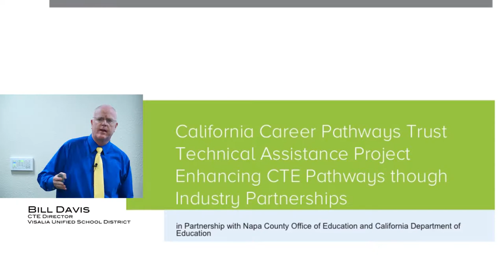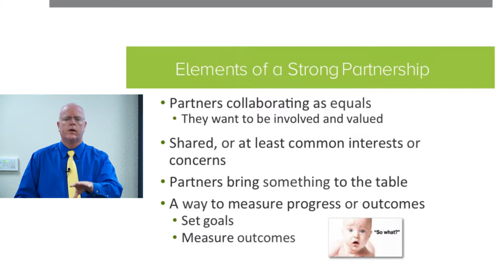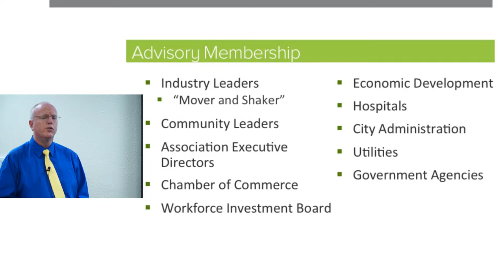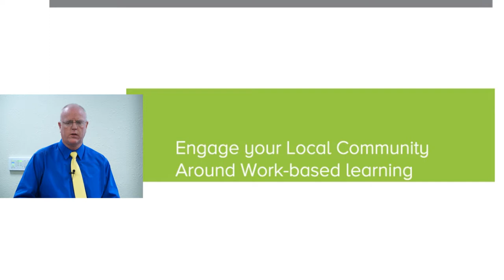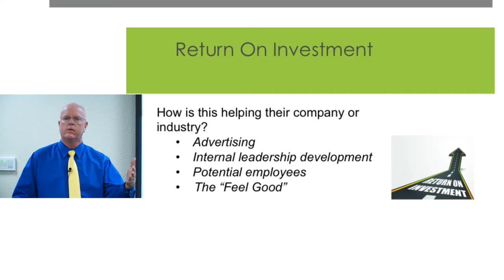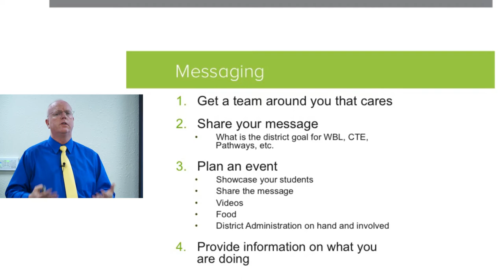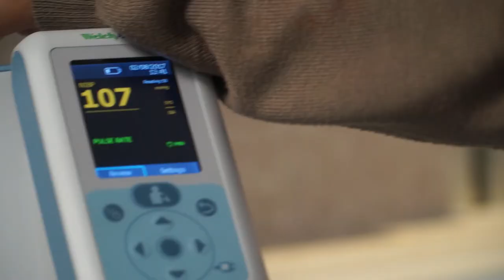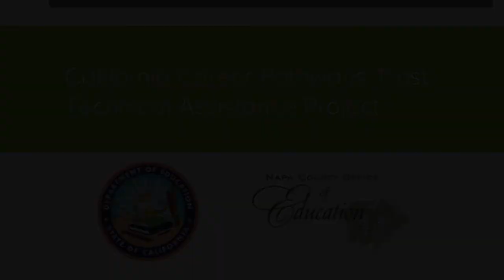Enhancing Career Tech Ed Through Industry